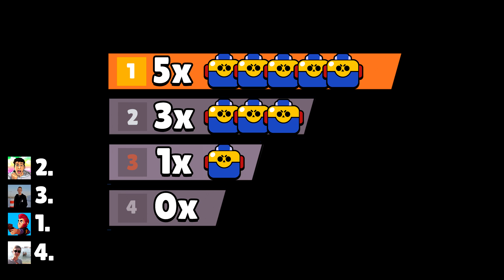4 NEUE BRAWLER aus 8x MEGA BOX! • Brawl Stars MEGO #6 deutsch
►MEGO geht in die 6. Runde! Heute werden die erspielten MEGA Boxen aus den letzten Folgen geöffnet! Wer zieht heute die besseren Brawler? Viel Spaß!

Uploadtage:
Donnerstag 15:15 - Puuki
Freitag 14:15 - Marvin
Samstag 14:00 - ClashGames
Sonntag 15:30 - Lukas Brawl Stars